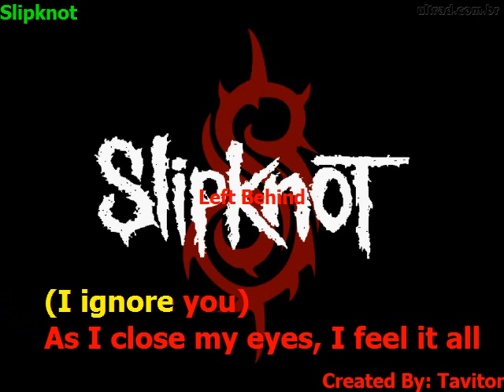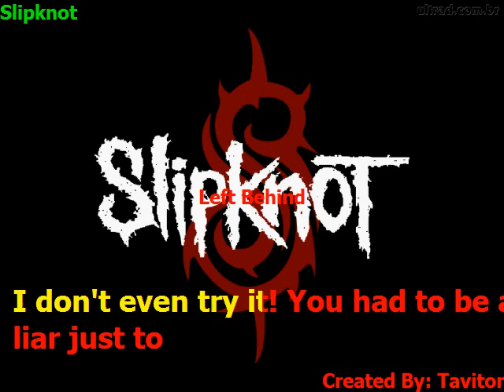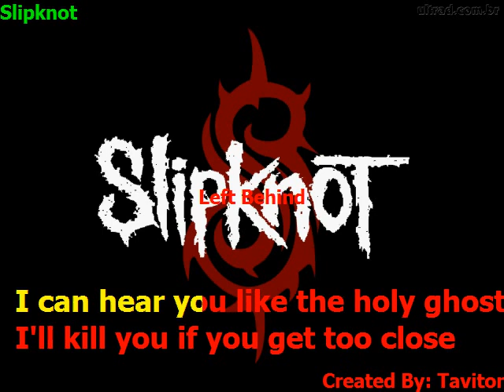Slipknot - Left Behind(Karaokê)